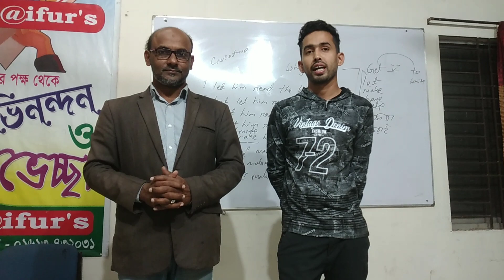Stage Performance, about me (his Teacher Nurun Nabi Sir),by one of my beloved Students,at Saifur's.